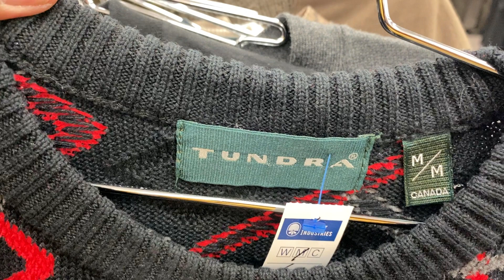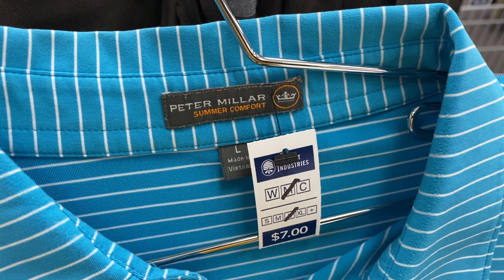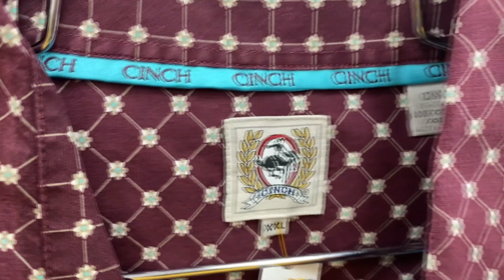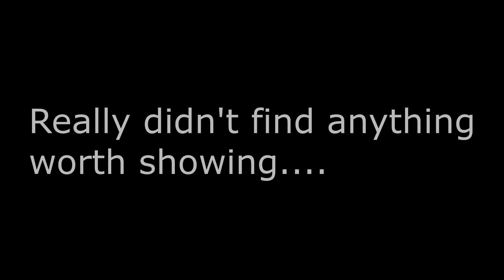NO GARAGE SALES NO PROBLEM -- THRIFT STORE POINT OF VIEW VIDEO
NO GARAGE SALES NO PROBLEM -- GARAGE SALE BODYCAM POINT OF VIEW VIDEO

2422

Intro (0:00)
Deseret Industries Thrift Store (0:51)
Ending (14:34)